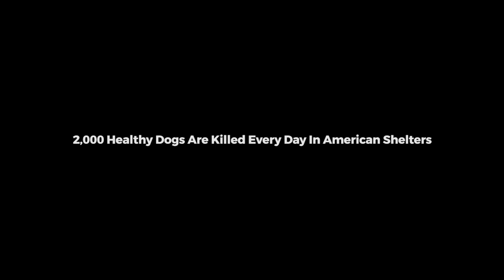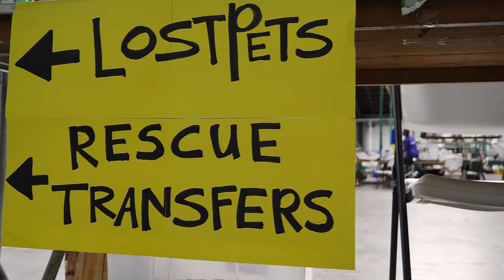A Stray Dog's RUFF LIFE Official Theatrical Trailer - Watch This Movie And Save A Life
2,000 healthy dogs are killed every day in American Shelters.
And ordinary people becoming champions for the voiceless are re-writing what it means to be humane as they challenge institutions in charge in their communities.

A STRAY DOG'S RUFF LIFE INFO
Directors Statement:

For the past 10 years I have been trying to get my head around telling a story with too many mostly opaque layers; the story of abandoned, stray, homeless dogs on American streets and in shelters, and the very rough existence they endure before a million are killed wantonly every year. I have hundreds of hours of the most compelling dog rescue footage and interviews with stakeholders all across the globe.

The American Strays Canine Survey was created, enabling volunteers to understand where the focal points of the problems are. Volunteer surveys have been deployed in many cities in Michigan, Texas, and the gulf region of the south. The canine survey allowed our teams to have purpose at the front lines of the independent dog rescue community, and to capture the raw elements that go into whether a city will be successful handling their community’s domestic animal issues.

The idea that a million dogs are killed specifically due to space issues in American shelters, for being homeless temporarily, was so very striking to me. It was right under my nose, and I truly had no idea until I saw it all first hand.
As our film team captured the action on the streets while the surveys occurred, I began to see the greater powers at work, keeping cities like Houston and Detroit from providing a higher quality of service to the animals and people in their communities.
Tom McPhee
Filmmaker. WA2S Films
World Animal Awareness Society

Written and produced by Deanna McPhee & Tom McPhee
Directed and edited by Tom McPhee for WA2S Films & Man Smiling Moving Pictures
​ Distributed by Circus Road Films & 1091 Pictures